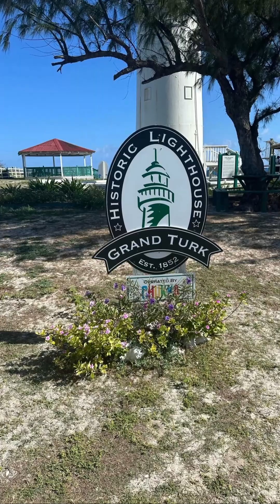Turks Caicos Easter cruise 2024